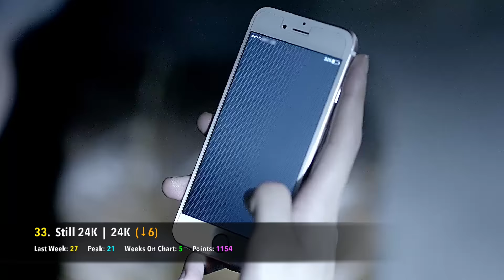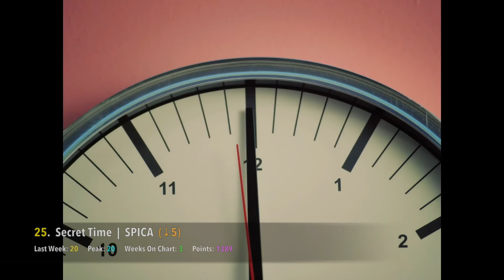[TOP 50] K-POP SONGS CHART - SEPTEMBER 2016 (WEEK 3)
These are the 'Top 50 K-Pop Songs for September 2016 (Week 3).' It is a K-Pop chart where you, the fans, vote for your Top 10 Favourite Songs each week. You have the power to choose which K-Pop songs are the very best!

Rules for the chart:

1. All new entries will debut at the beginning of the chart, unless they have already received points from fan votes. This is so that they don't infringe on what the fans have voted for in the previous week.

2. Each week you can rank your Top 10 K-Pop Songs in order of which songs you like the most. So rank your favorite song as #1, and one of your lesser favorites as #10.

3. The position you give them will be converted into points. A song you rank as your #1 favorite will receive 10 points, while a song that is ranked #10 will receive 1 point.

4. If your votes are not ranked from 1 to 10, I will assume that you like all of those songs equally and will award them an equal share of points. You duplicate songs in your list will be ignored.

5. All of the fan votes are totalled, and the songs are sorted from most points to least points.

Rules for voting:

1. Vote for no more than 10 songs please.

2. When a song has spent 12 weeks on the chart, it will automatically fall off in the next week.

3. A song that has been #1 for 3 weeks will suffer a penalty to its points total. This penalty grows by 5% each week it remains at #1 (15% on Week 4, 20% on Week 5, etc). The penalty will be removed when the songs base points no longer place it at #1.

4. A "GOLD SONG" is a song that has either:
- Been on the chart for over 8 weeks.

6. A "HOT ENTRY" is a song that has entered the chart within the Top 30.

[New K-Pop Releases]

Mr. Potter - DIA
Promise (I'll Be) - 2PM
JamCome On Baby - Yoon Mi Rae
Summer Dream - Kim Juna
The Love - DIA

Body - MINO
Holup! - BOBBY
Full House - MOBB
Hit Me - MOBB ft. KUSH
Carnival - GAIN
Dilemma - HOMME
That Summer - INFINITE
Secret Time - SPICA
Love Paint (Every Afternoon) - NU'EST
Chewing Gum - NCT DREAM
Shooting Love - LABOUM
Born to Be Wild - TRIPLE T
Lotto - EXO
Secret - YURI x SEOHYUN
Strange - MASC
Try - JIMIN PARK
Give It To Me - AGUST D
Fantasy - VIXX
Secret - COSMIC GIRLS
Still 24K - 24K
Agust D - AGUST D
Boombayah - BLACKPINK
Whistle - BLACKPINK
That's My Jam - B.A.P
Stuck - MONSTA X
Alright - INX
Whatta Man (Good Man) - I.O.I
How's This? - HYUNA
Lip 2 Lip - 9MUSES A
Color Me Rad - D.HOLIC
A-ING - OH MY GIRL
Sailing (0805) - GIRLS' GENERATION
All Mine - f(x)
Taste The Feeling - NCT 127
Fantasy - FEI
Very Nice - SEVENTEEN
She - VROMANCE
Navillera - G-FRIEND
Ribbon - BEAST
Why So Lonely - WONDER GIRLS
Fire Truck - NCT 127
Crying - STELLAR
Can't Help Myself - ERIC NAM
Take Me Now - FT ISLAND
Damnra - RAVI
And July - HEIZE ft. DEAN & DJ Friz

Songs You Can Still Vote For:

Tonight - UP10TION
Do Better - Y TEEN
If You - AILEE
Round & Round - FIVE RUN STRIKE
Curious - CLAZZIQUAI PROJECT